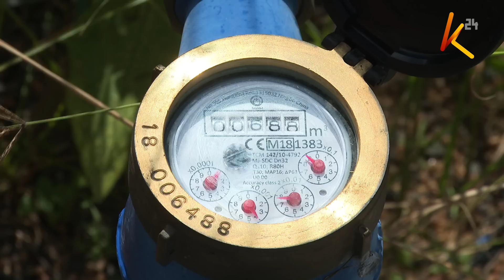WONDROUS MOTHER NATURE: Water borehole yielded gas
Earlier this month, in Solai, Nakuru county, Kenyans were treated to a spectacle when attempts to sink a borehole yielded fire and hot water instead of the water that was being sought. The natural gas produced also resulted in the the injury of one person. after the incident, K24 sought to unravel the mystery behind this phenomenon and as Dennis Matara now reports, hot water, geysers and natural gases are the norm in this area which lies along the great rift valley and a few kilometers from the Menengai crater.